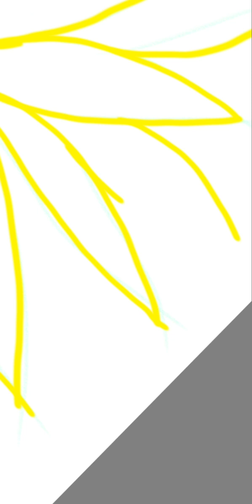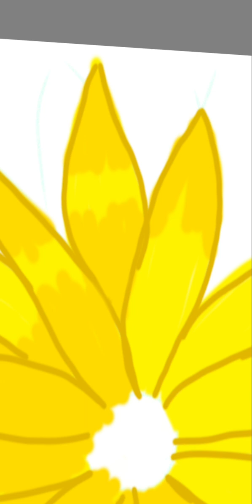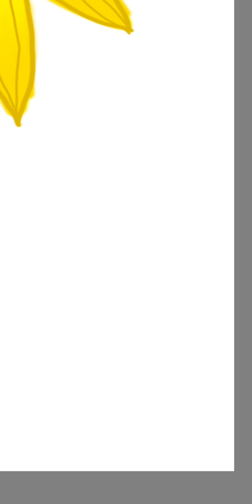digital drawing | yellow flower